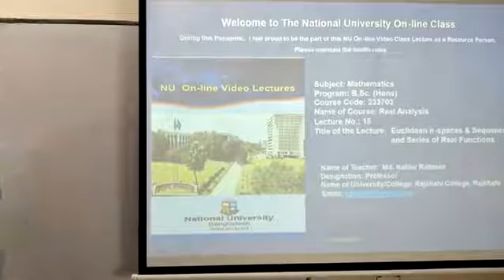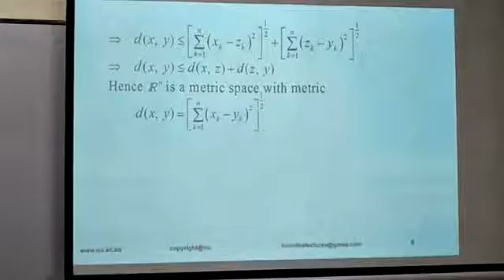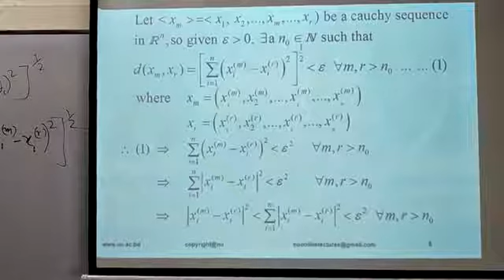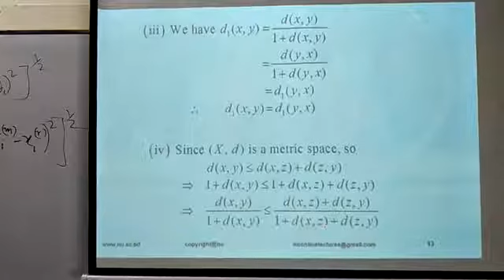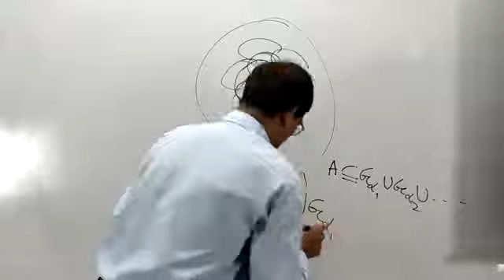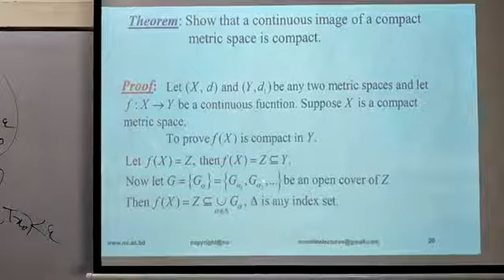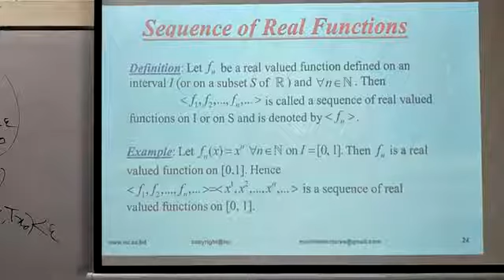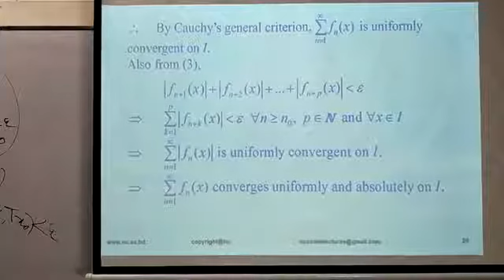Mathematics Hon's 3rd Year 233703 Lecture15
National University Bangladesh Honour's 3rd Year Mathimatics online class.